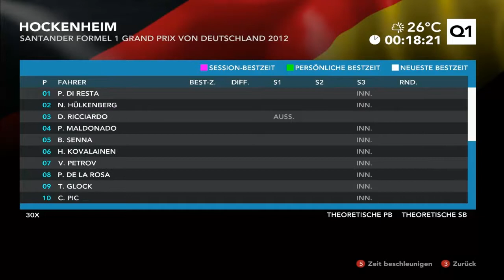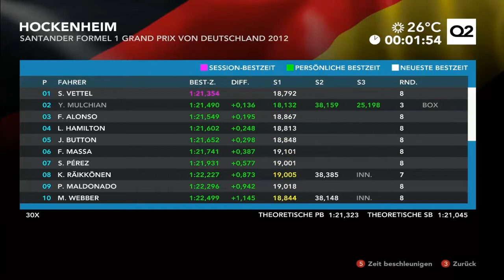Let's Play F1 2012 [German/HD] #021 - Training & Qualifying in Deutschland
Mulchian zockt für euch: F1 2012 (Folge 21)

F1 2012 hält, was der Kenner von einer Rennspiel-Simulation erwartet: Sämtliche Fahrer und Rennställe der Formel 1 aus der Saison 2012 sind enthalten. Auch kommt erstmals das sogenannte Drag Reduction System (DRS) zum Einsatz. Mit diesem stellt ihr den Heckflügel eures Wagens flach und bekommt so einen Geschwindigkeitsvorteil. Neben dem Einzelspieler- ist auch ein Koop-Modus enthalten. Hier versuchen zwei Spieler ihre Mannschaft zum Fahrer- und Konstrukteurs-Titel zu fahren. Der Schwerpunkt des Rennspiels von Entwickler Codemasters liegt auf dem Online-Modus. Hier treten bis zu 16 Fahrer gegeneinander an, wobei weitere acht künstliche Gegner das Feld komplettiert. Als neue Rennstrecken gibt es den indischen Buddh International Circuit, sowie den legendären Nürburgring. Für eine hoch aufgelöste Grafik sorgt die sogenannte „EGO Game Technology". Ob wir es schaffen in F1 2012 uns ganz nach oben zu arbeiten, dass erfahrt ihr in diesem Let's Play.

Viel Spaß.